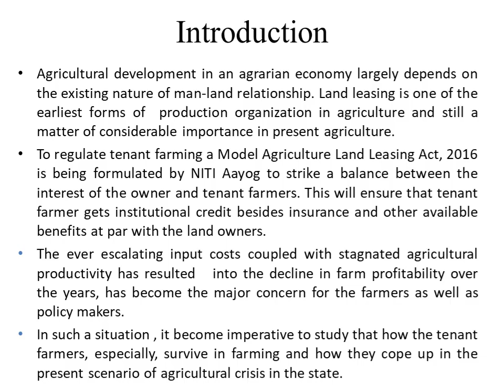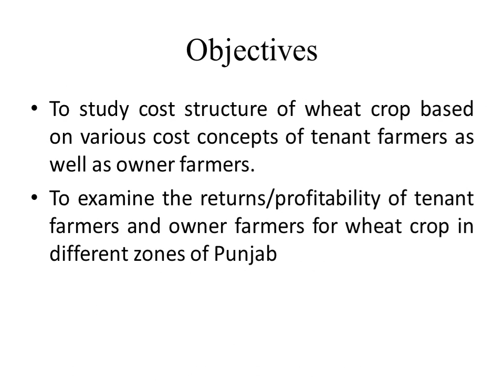20. Sixth National Seminar 2020 presentations: NS20-020